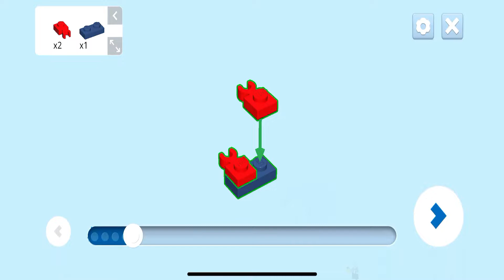LEGO Instructions | Super Mario | 71402 | Para-Biddybud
The 71402 instructions from the LEGO Super Mario APP will guide you how to build Para-Biddybud from the Super Mario theme.